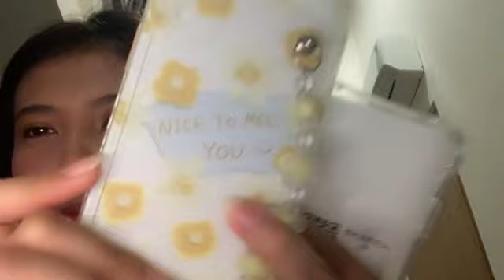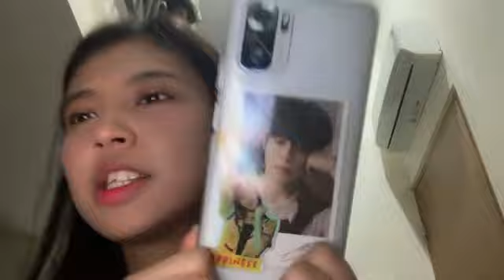Live Showroom Eli JKT48 - 6-12-21